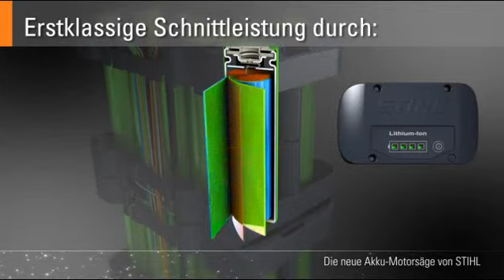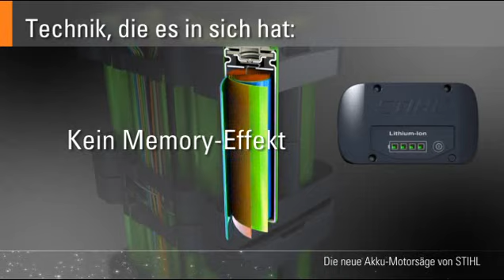STIHL MSA 160 C BQ